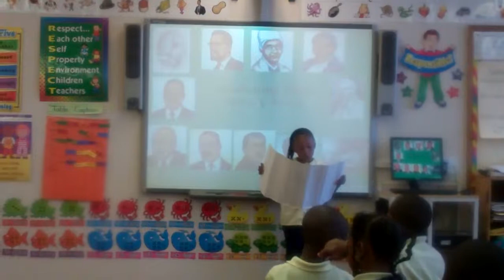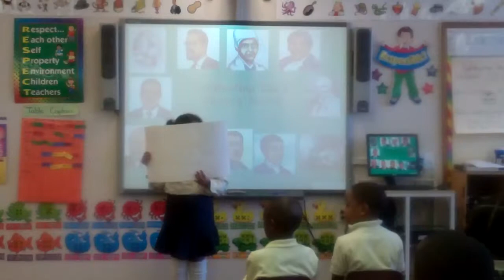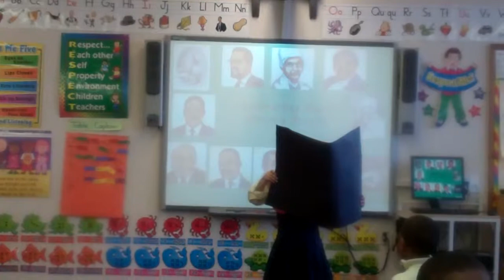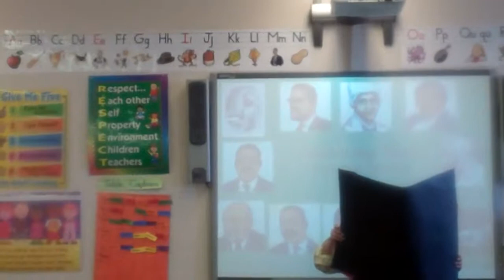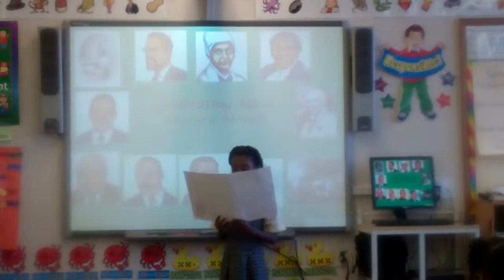Class 1-2 Black History Projects Part 3 March 6, 2012